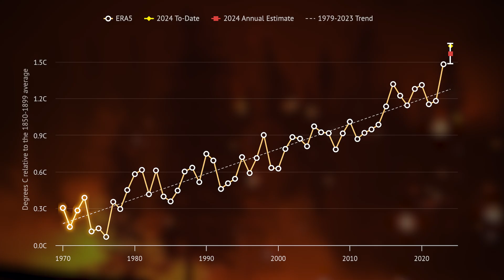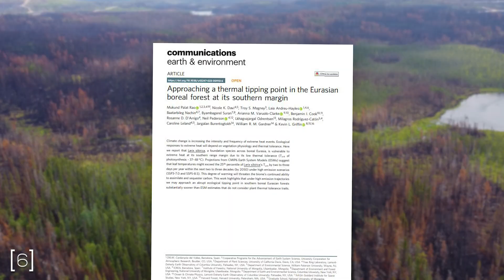The Boreal Forest Tipping Point, Explained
The boreal forest, one of the largest carbon sinks on Earth, is approaching a critical tipping point with serious consequences for climate change and global ecosystems. In this video, we break down the science behind this tipping point, why the boreal forest is vital for regulating the planet’s carbon, and how rising temperatures, wildfires, and pests are pushing this ecosystem toward irreversible change. You’ll learn what scientists are discovering, what this means for the future of our climate, and why protecting the boreal forest is central to avoiding runaway global warming. If you want to stay informed on the latest climate science and understand the risks we face, this deep dive into the boreal forest tipping point explains everything you need to know.

0:00 Intro
0:40 What Makes a Boreal Forest?
1:35 The Forest In A Changing Climate
4:05 What's The Tipping Point?
5:17 Outro